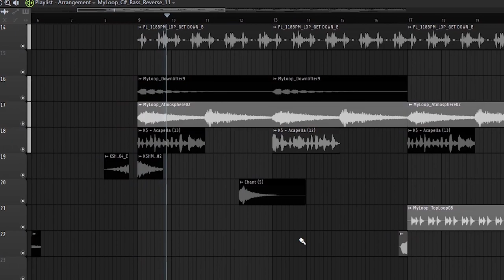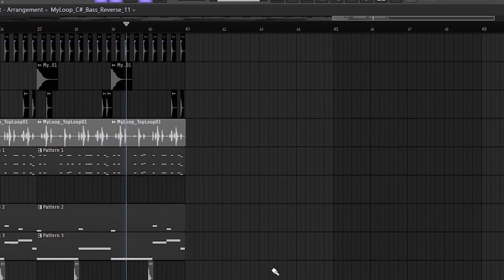Slap house x Memphis type beat